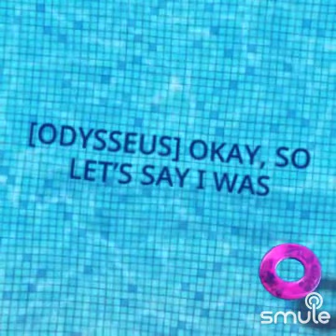Suffering-Epic The Musical Cover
Singing some Epic The Musical! I'm hoping Jorge will eventually release full instrumental versions of the songs at some point, because I would love to try this again without backing vocals.

Links
Epic the Musical: ​⁠@JayHerrans

App: Smule